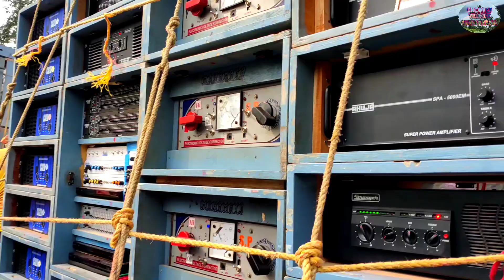Maahamaya Music Road Show দক্ষিণ কলমদান থেকে 🔥।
Camera-Manabendra chhatui
location -purba madinipur